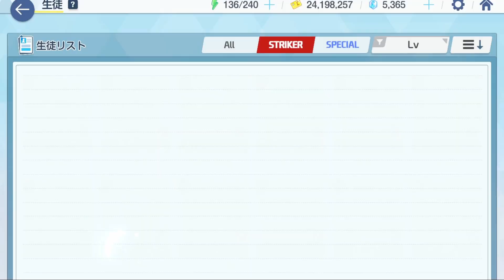Learning the New Battle | Blue Archive | Chokmah Limit Break Assault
This Battle was super fun i liked what they did with the intro animation and the boss transtions were cool also

chok muh bawls its too easy